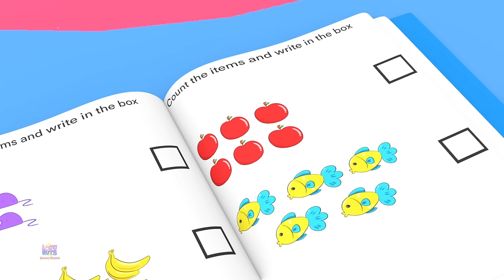Five Naughty Sharks Song, Preschool Rhymes And Cartoon Videos